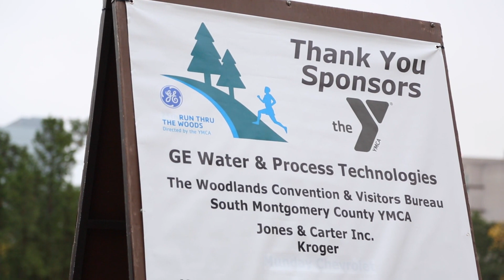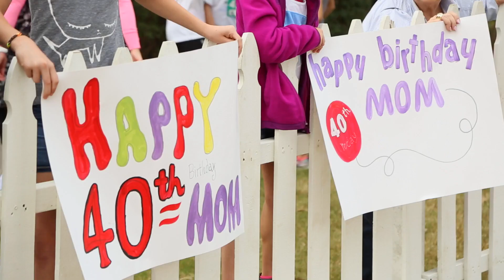YMCA Version Run Thru Woods HD